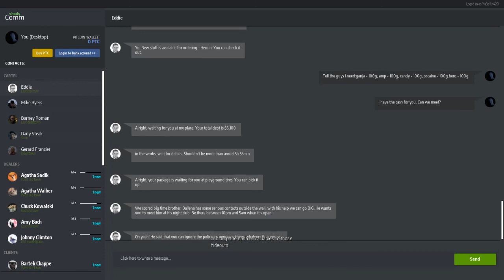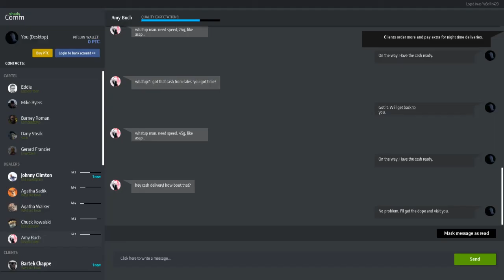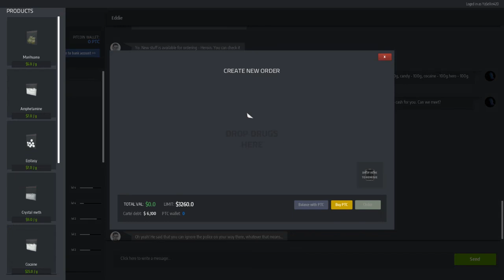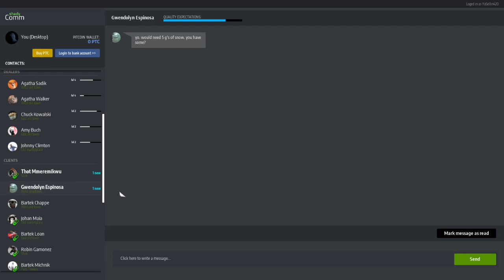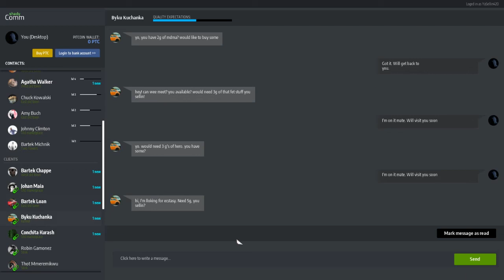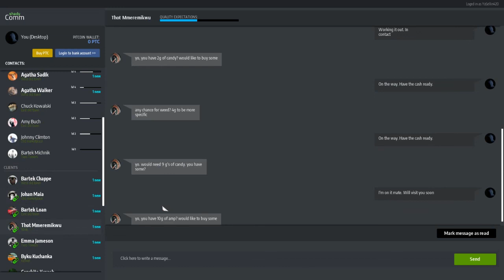[{(Drug Dealer Simulator | Help Me Mommy | S6E9)}] Gang Taking Noticed, Joined a Gang